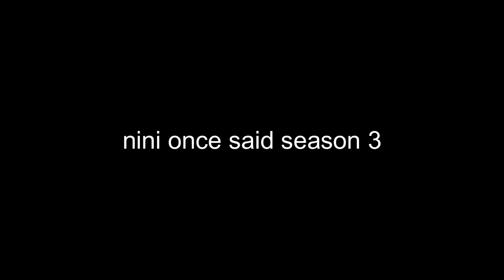nini once said season 3